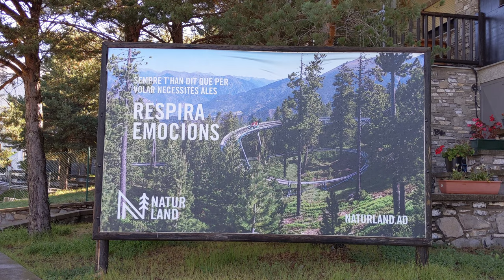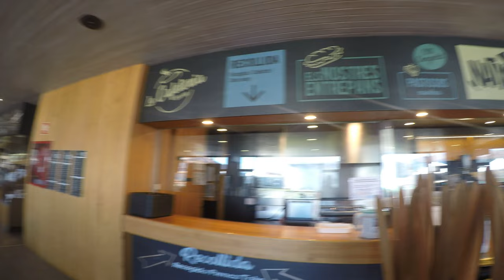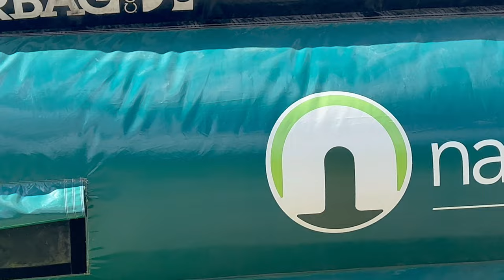Naturland [Français]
ACTIVITÉS
01:35 - Une pause de café !
03:21 - Tir à l'arc
06:44 - Airtrekk
14:31 - Une pause de dîner !
15:21 - Tyrolienne
17:19 - Chute libre
19:52 - Tobotronc

Le nom ancien était Naturlandia jusqu'à ce qu'ils ont renommé à Naturland en juillet 2022 puis nous avons visité environ un mois plus tard.